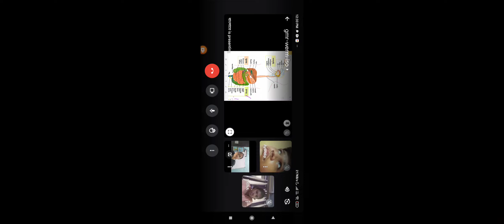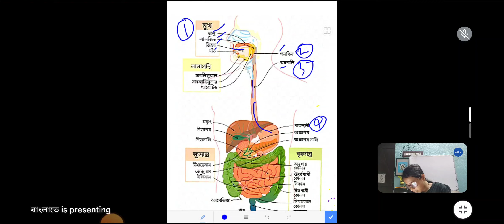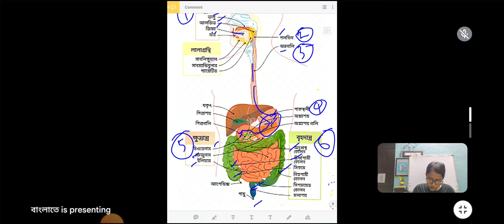মানুষের পৌষ্টিক তন্ত্রের বিভিন্ন অংশ পুষ্টিতে তাদের ভূমিকা class 9 Life science|wbbse class 9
Class 9 life science wb board|Class 9 life science syllabus|Class 9 life science question answer|Class 9 life science book pdf|Class 9 life science notes|Class 9 life science 2024